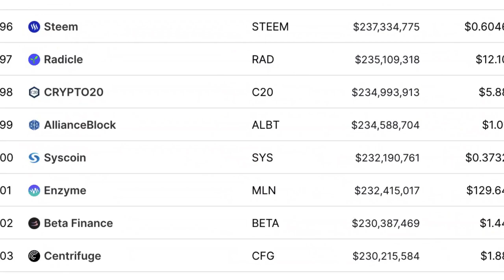Max Keiser: 2022 Fiat Collapse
Timothy Maxwell "Max" Keiser (born January 23, 1960) is an American broadcaster and film maker. He hosts Keiser Report, a financial program broadcast on RT that features heterodox economics theories. Keiser presented a season of The Oracle with Max Keiser on BBC World News. He produced and appeared in the TV series People & Power on the Al-Jazeera English network

Video content: Max Keiser, Restart, reset, the big reset, banks USA, savings banks USA, economy USA, finance USA, money USA, capital USA, stocks USA, stock exchange USA, real estate USA, politics USA, media USA, gold, gold coins, silver, precious metals, bitcoin , Cryptocurrency, currency crisis, currency reform, financial community, financial policy, financial market, banks, financial crash, euro crash, bank crash, investment, euro crisis, economic crisis, bankruptcy, bankruptcy, inflation, credit, insolvency, profit, system change, reset, crash, finance, finance, money , Trade, goods market, means of payment, securities, cash, bank balances, claims, debt capital, interest, liabilities, purchasing power, central banks, ECB, precious metals, expropriation, system change, stock market trend, success channel, company, state, Bill Gates, Jeff Bezos, Elon Musk, Warren Buffett, Bernard Arnault, Mark Zuckerberg, Larry Ellison, Larry Page, finance, crash, cash, microstrategy, Michael Saylor, gold, central banks, currency, economy, government, politics, stocks, assets, real estate, money, future, inflation , Recession, Technology, Asset Advisor, Finance, Crash, Cash, Microstrategy,  Bitcoin, BTC, cryptocurrency, gold, central banks, currency, economy, government, politics, money print, assets, stocks, ethereum, fortune, investment, PayPal, stock market, real estate, money, future, inflation, recession, technology